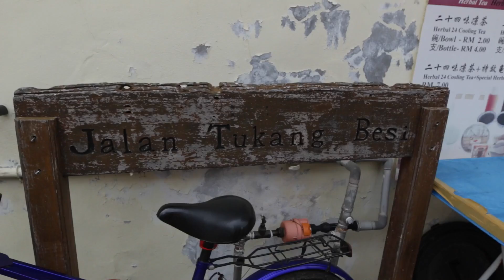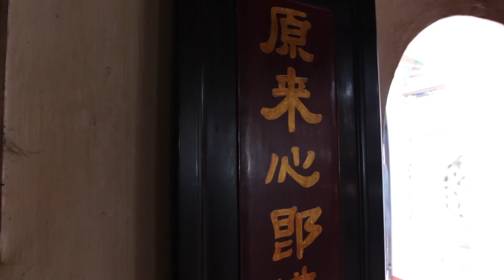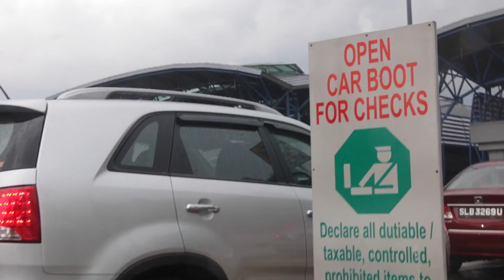VLOG#01 before went in singapore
Before driving in singapore, stop by a while at melaka for lunch and walk around.

special thank below singer for using his song in my youtube video